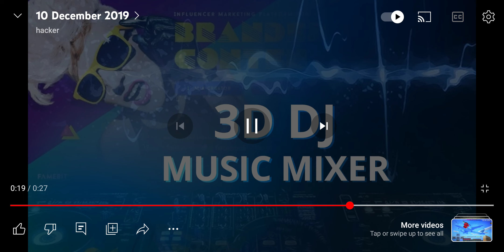6 September 2023